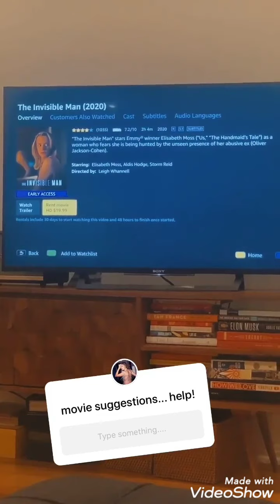WWE Kayla Nikki Bella Cathy Kelley Mike Rome And Girlfriend Alexa Bliss Braun Strowman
Alexa Bliss Mike Rome Zack Ryder Haeat Slater October wrestler wrestling Matt Hardy Braun Strowman Charly Caruso Kayla Brie Bella Renee Young Cathy Kelley Natbynature Lana Lilan Garcia Twitch Gamer games